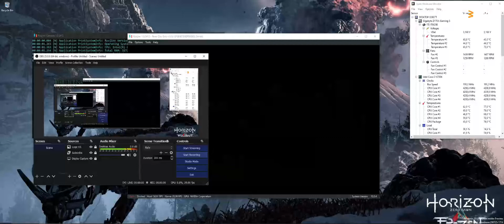RYUJINX 1.0.5412 - River City Girls (Playable/Latest!!)